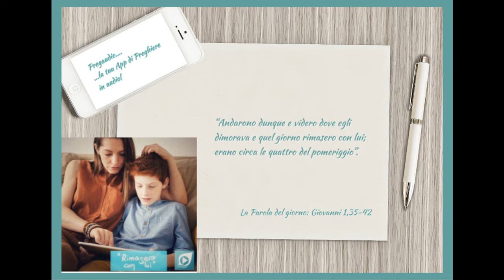Vangelo del 14 Gennaio 2024: Giovanni 1,35-42 con il commento di don Franco Mastrolonardo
In quel tempo Giovanni stava con due dei suoi discepoli e, fissando lo sguardo su Gesù che passava, disse: «Ecco l’agnello di Dio!». E i suoi due discepoli, sentendolo parlare così, seguirono Gesù.
Gesù allora si voltò e, osservando che essi lo seguivano, disse loro: «Che cosa cercate?». Gli risposero: «Rabbì – che, tradotto, significa maestro –, dove dimori?». Disse loro: «Venite e vedrete». Andarono dunque e videro dove egli dimorava e quel giorno rimasero con lui; erano circa le quattro del pomeriggio.
Uno dei due che avevano udito le parole di Giovanni e lo avevano seguito, era Andrea, fratello di Simon Pietro. Egli incontrò per primo suo fratello Simone e gli disse: «Abbiamo trovato il Messia» – che si traduce Cristo – e lo condusse da Gesù. Fissando lo sguardo su di lui, Gesù disse: «Tu sei Simone, il figlio di Giovanni; sarai chiamato Cefa» – che significa Pietro.